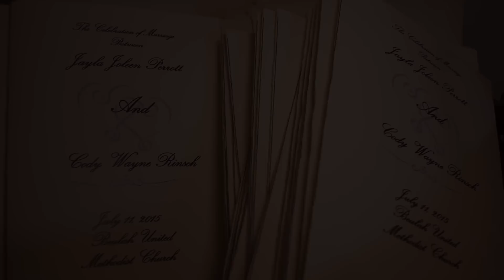Cody + Jayla Rinsch 7.11.15